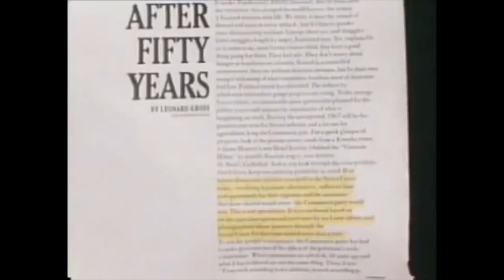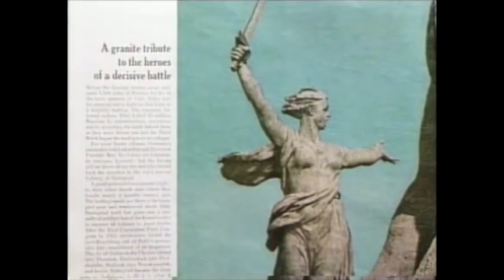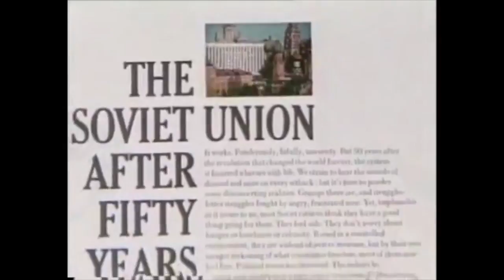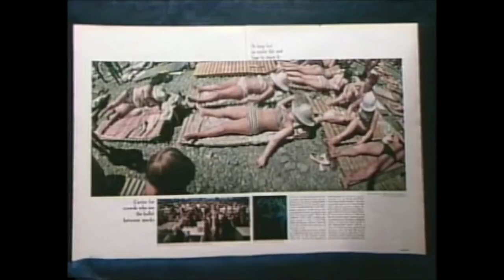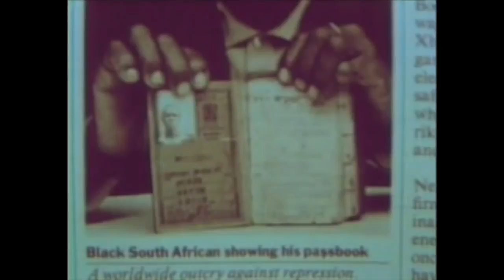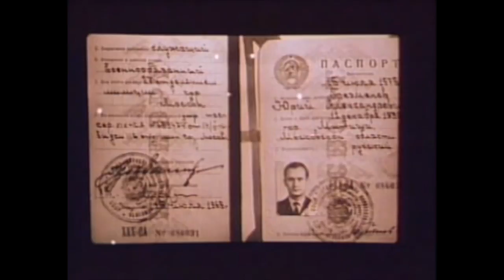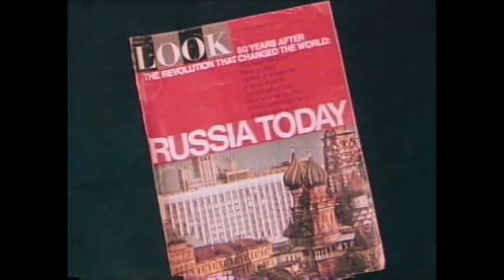Yuri Bezmenov: Deception Was My Job (Complete)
This is G. Edward Griffin's shocking video interview, Soviet Subversion of the Free-World Press (1984), where he interviews ex-KGB officer and Soviet defector .

A very informative documentary concerning the subversive activities of Soviet and communist KGB agents, operatives and spies within the United States over the .

Описание.